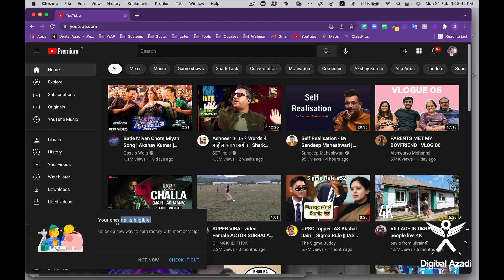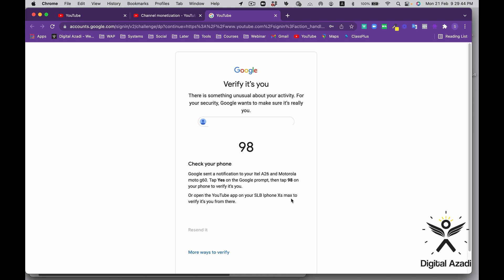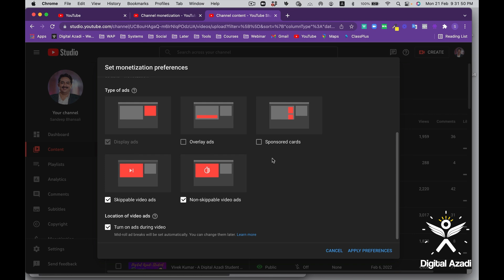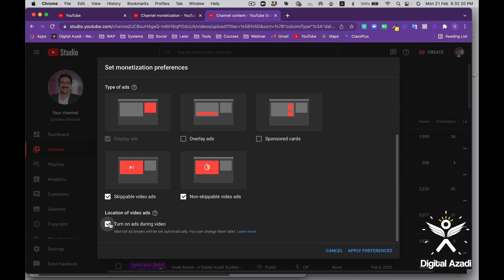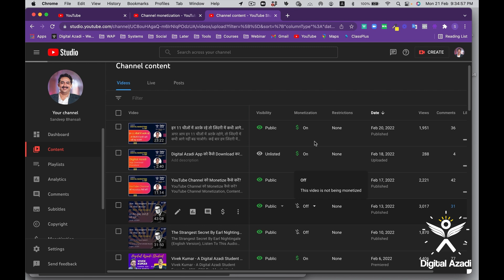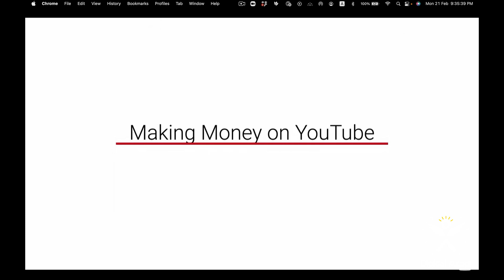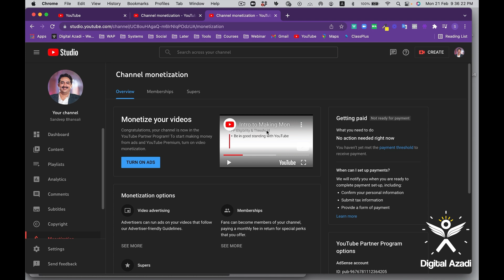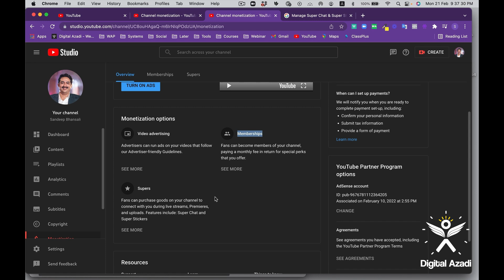YouTube Monetization कैसे शुरू करें ? | Digital Azadi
YouTube Monetization  कैसे शुरू करें?

YouTube Channel Monetization, Content Marketing से पैसे कमाने के सबसे Common तरीकों में शामिल है।

एक बार Monetization की Request जब YouTube Approve कर लेता है,
इसके बाद आप अपने Channel पर Videos को Monetize कर सकते हो और अपने लिए एक Additional Source Of Income बना सकते हो।

आज ही Digital Azadi का App Download करें और Digital Marketing सीखना शुरू कीजिए मेरे Free Course से

Use ORG Code - EFFOZ

Free Webinar में आने के लिए निचे दिए गए लिंक पर Click करें: